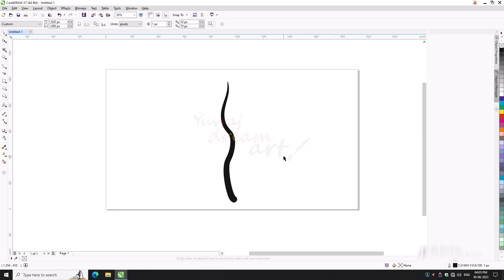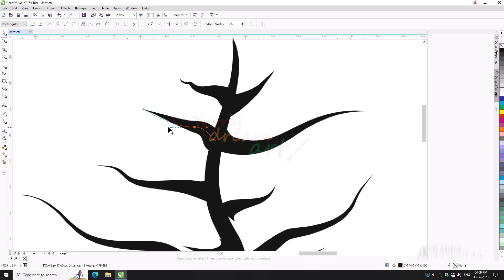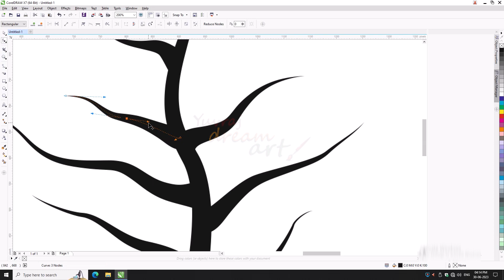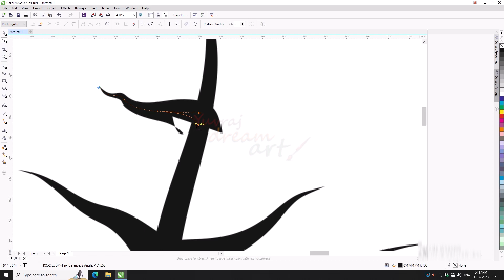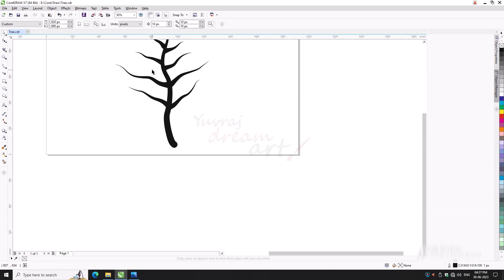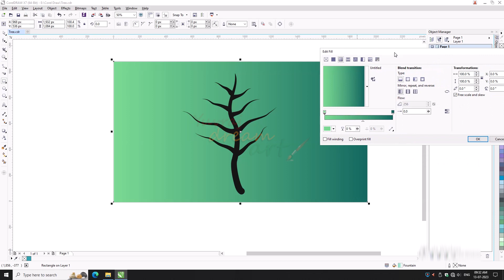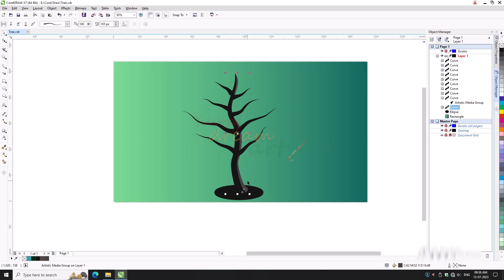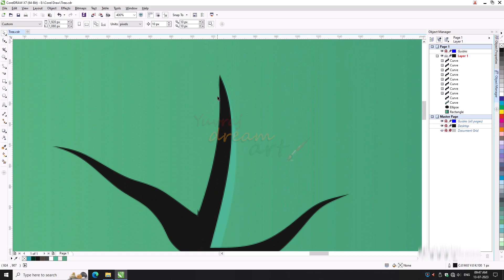Corel draw | tree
In this captivating video, we bring you an artistic journey combining the world of drawing and animation. Prepare to be mesmerized as we showcase the process of creating a stunning visual masterpiece, from sketch to motion.
Join us as we canvas filled with imagination and creativity.
we breathe life into our illustrations, making them dance, spin, and come alive before your very eyes.
Whether you're an aspiring artist, an animation enthusiast, or simply appreciate the beauty of creativity, this video is sure to captivate and inspire. Sit back, relax, and let your imagination soar as we take you on a journey through the realms of drawing and animation.
Join our creative community and be a part of the conversation by leaving your thoughts and comments below. Let's embark on this artistic adventure together.